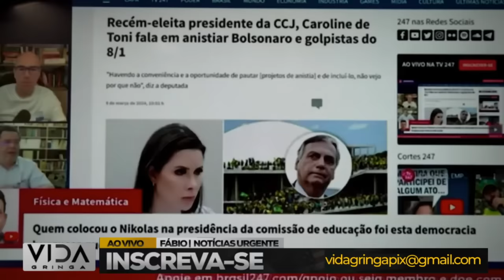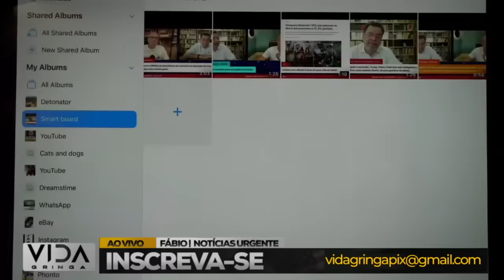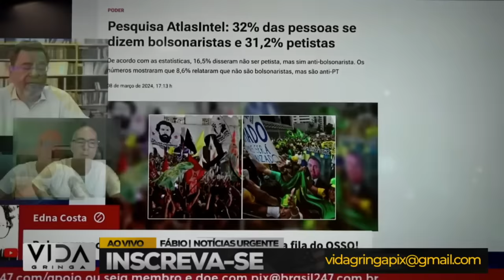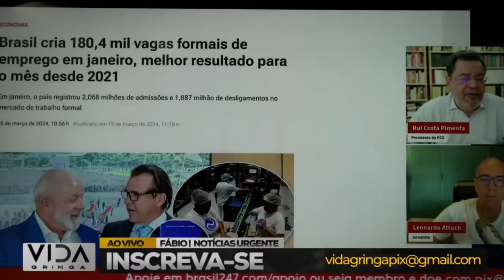Virada de Jogo‼️ Quando Tudo Parece Perdido, Mas Não Está